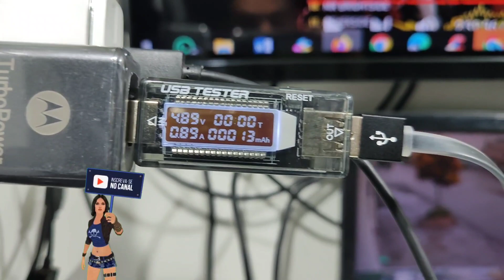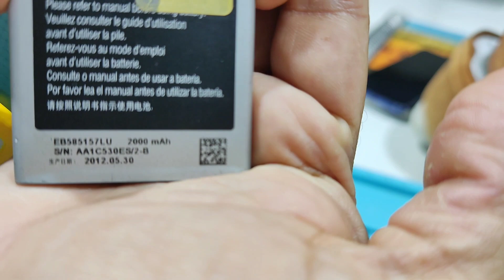O Urso morreu,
pois e. a bateria do urso, morreu @Champe_07